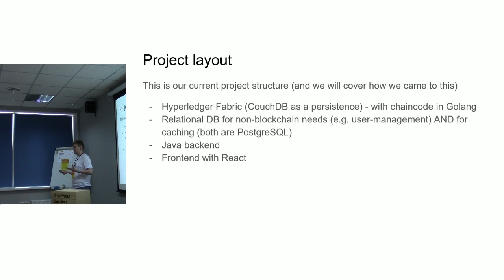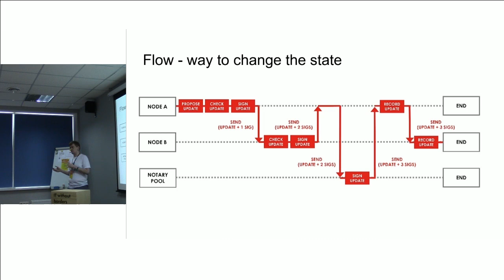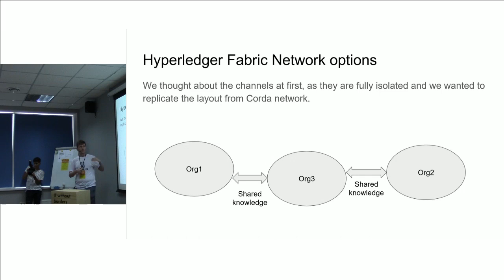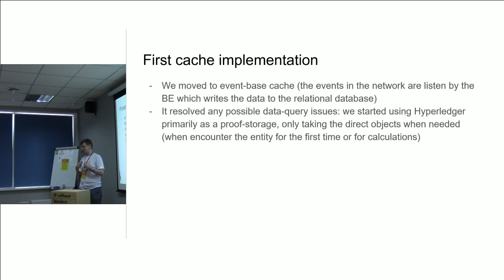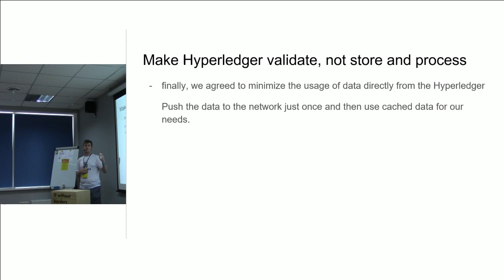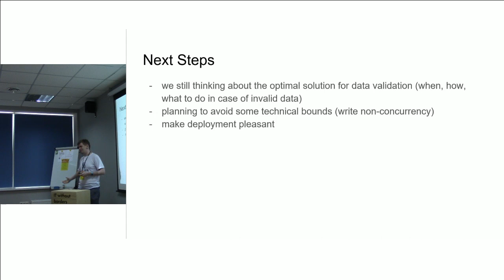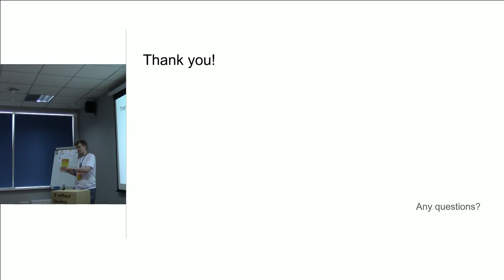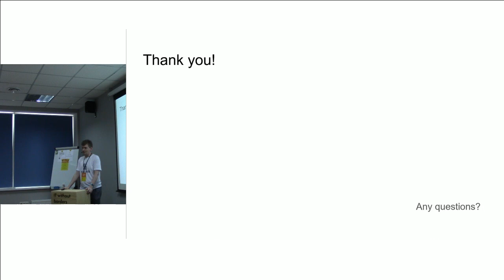«Hyperledger Fabric. Как повысить производительность». Никита Соснов, DataArt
Вместе с Никитой Сосновым, Senior Developer в DataArt, разбираемся как переход с Corda на Hyperledger Fabric может повысить производительность в проекте.  Никита рассказывает как можно написать приложение и понять, что в нем нет надобности. А потом за 4 месяца решить все задачи через кеш, синхронизировать их через события и совершать все вычисления на бэкенде.

Докладчик: Никита Соснов, Senior Developer, DataArt в Одессе.

Язык доклада: русский.